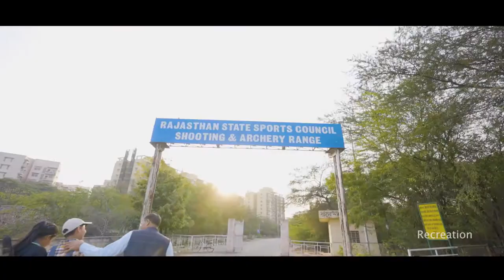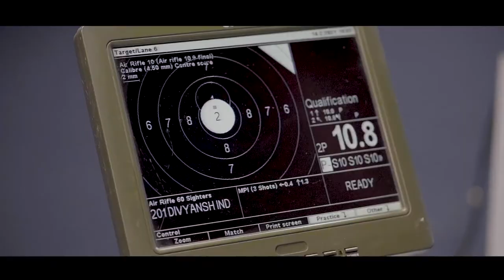Cheer4India Divyansh Singh and Panwar Shooting